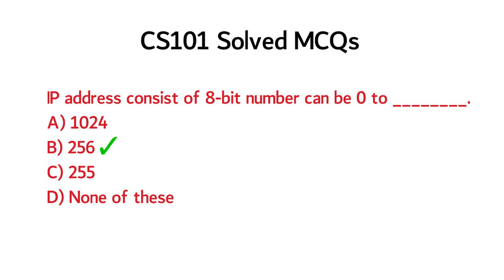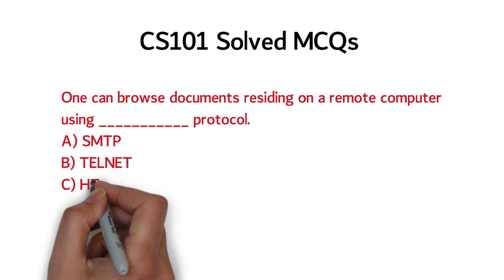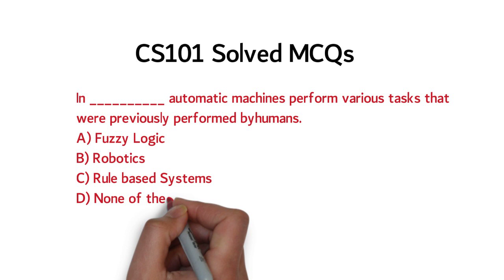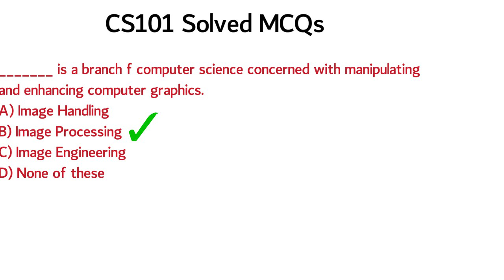CS101 Solved Quiz | Cs101 Quiz 1 fall 2022 | CS101 Important MCQs Preparation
Cs101 Quiz 1 fall 2022
Cs101 quiz 1 2022
CS101 quiz 1 solution_#cs101